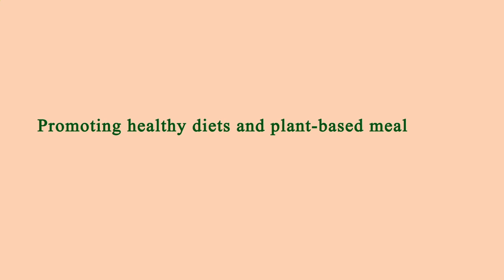Nearby Restaurants Me - Nearby Restaurant Me - Los Angeles 90018, Los Angeles County, CA, US